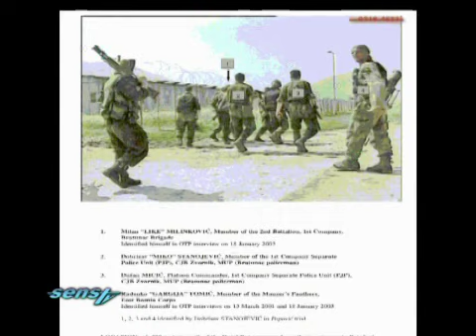Хаг ове недеље.05.04.13.